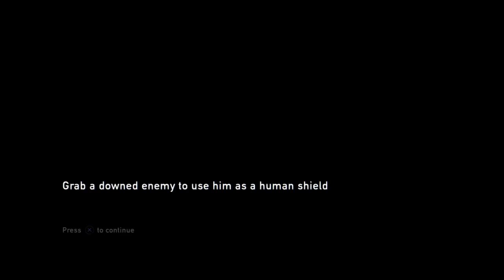The Last of Us:Garbage Game 4